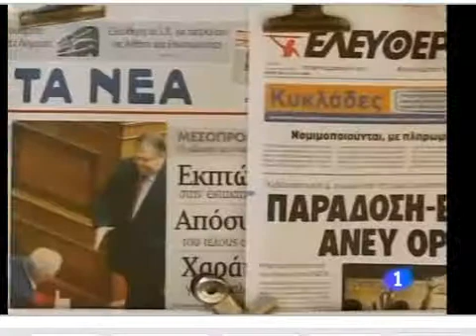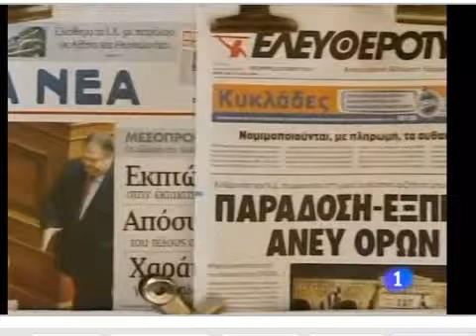Europa en crisis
El parlamento español aprobó la reforma laboral propuesta por el gobierno del primer ministro Rodríguez Zapatero.
El partido popular (PP) y la coalición izquierda unida (CIU) votaron en contra, por lo que los miembros del oficialismo acusaron de "irresponsables" a sus pares del PP, que en una primera instancia habían prometido abstenerse para facilitar la aprobación de la norma.
Los diputados de la CIU dijeron que la reforma "va en beneficio de las empresas y en desmedro de los derechos de los trabajadores", mientras que los del PP insistieron en que la norma "no favorece a los obreros ni a las patronales, sino a los partidos autonómicos".
El movimiento M15 protestó frente al parlamento y también lo hicieron las centrales sindicales.
En Grecia, mientras tanto, el Congreso le dio una moción de apoyo al primer ministro Giorgio Papandreu y al programa de ajuste económico que piensa llevar adelante para obtener ayuda de la Unión Europea y el Fondo Monetario Internacional.